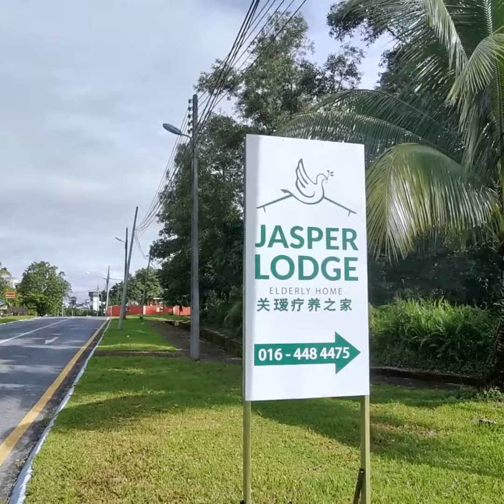Doctors-Managed Elderly Care Centre Now In Kuching!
If you are looking for senior care, look for one that is managed by doctors and run by 24-hour nurses, just like Jasper Lodge. Your loved ones deserve better.

Founded by Dr. Lim Geng Yan, Jasper Lodge is a skilled nursing home managed by professional doctors and registered nurses. We focus on elderly care, stroke care, dementia care and palliative care. Jasper Lodge is now available at PJ, Penang, Kuching, JB and Kuantan.